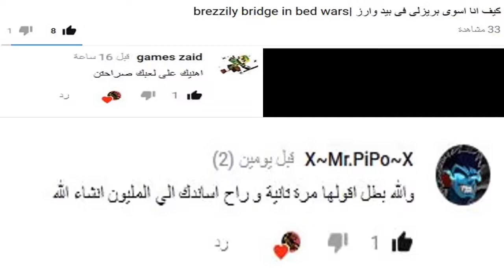نلعب بيد وارز مع بنت اجنبية | bed wars with Egirl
هلا شباب اتمنا المقطع عجبكم لا تنسو الايك والاشترك
واسف لان المقطع قصير لان النت عندى مرة ضعيف فى الرفع
 ديسكورد:max_skills#3196
 اهداف القناة:
 المشتركين:
 10 تم
 20 تم
 50 تم
 70 تم
 100 تم
 150 تم
 200 X
X 250
X 300
 X 350
 X 400
X 500
X 700
 X 1000
 المشاهدات:
 250 تم
 500 تم
 750 تم
 1000 تم
  1500 تم
  2000 تم
 3000 تم
 4000 تم
5000 تم
 7000 X
 X 10000
X 20000